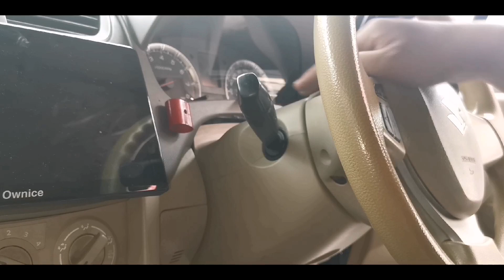Cara Buka Cover Trim Bawah Stir Suzuki Ertiga